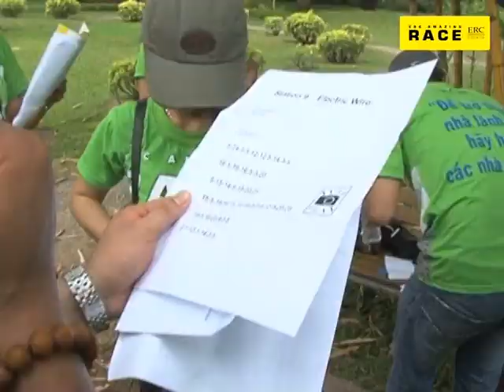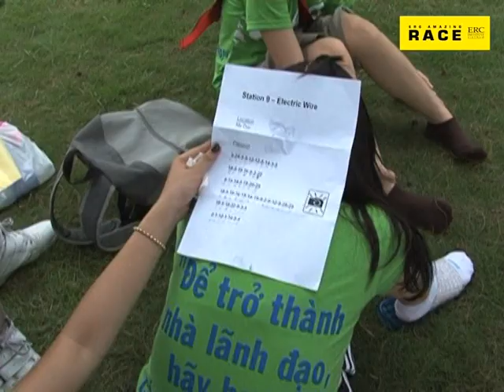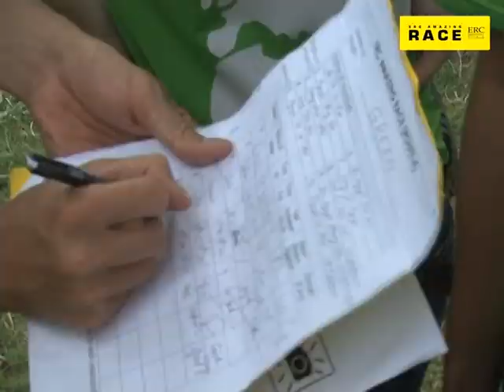[ERC Vietnam Amazing Race 2011] (part 10)